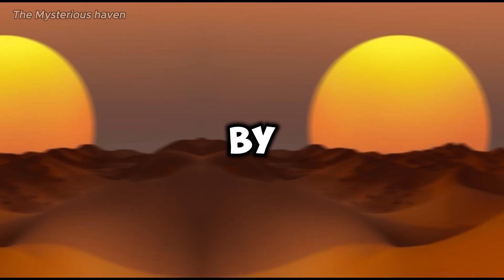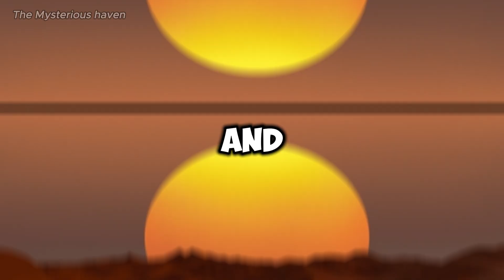Sahara desert || 15 interesting fact about Sahara desert || The Mysterious haven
The Sahara Desert, located in Northern Africa, is the largest hot desert in the world, spanning approximately 9.2 million square kilometers (3.6 million square miles). It is almost as large as the United States. The Sahara's vast expanse covers parts of 11 countries, including Algeria, Chad, Egypt, Libya, Mali, Mauritania, Morocco, Niger, Western Sahara, Sudan, and Tunisia.

Documentary
Sahara desert
Sahara desert facts
Fact about Sahara desert
Sahara desert documentary
15 interesting fact about Sahara desert

💌 Your nice comments encourage us to make more beautiful videos ।